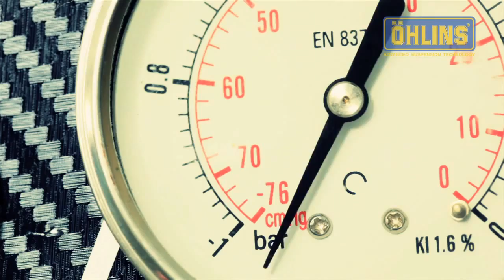Öhlins MX 2012